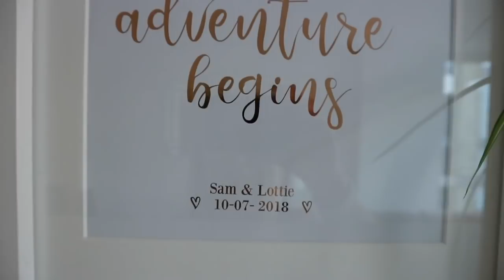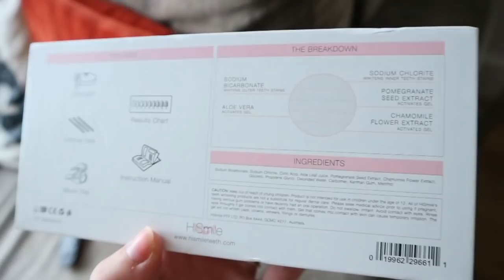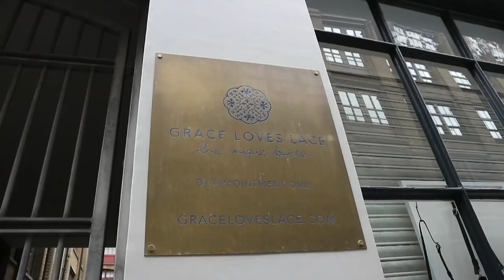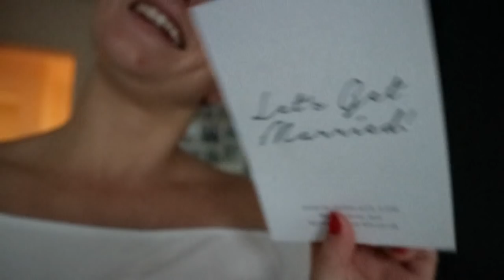GRACE LOVES LACE | Wedding Dress Try On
Which dress would you choose!?